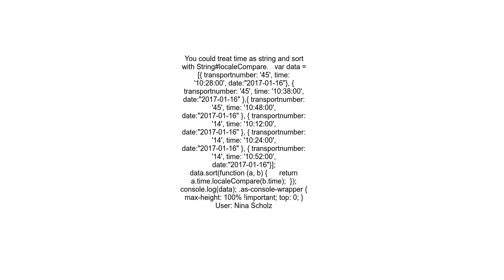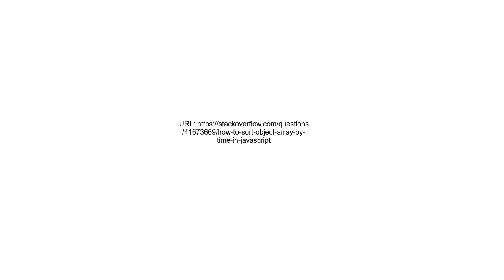How to sort object array by time in javascript